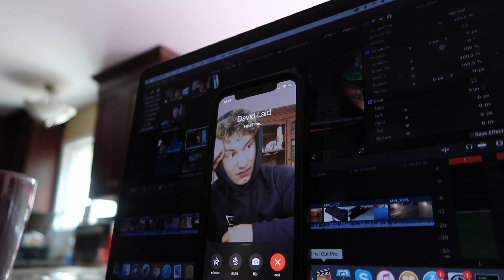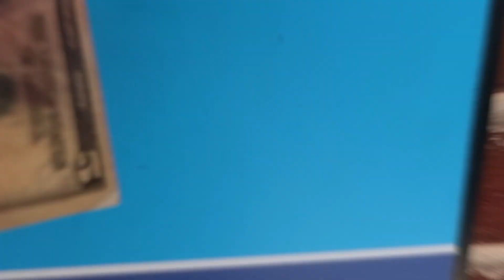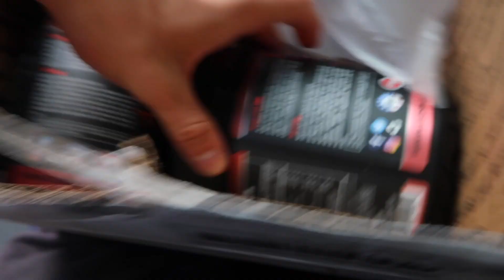Becoming Stronger, Bigger and Better...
Becoming Bigger Stronger and Better. In what exactly you may ask? Well since the competition has been over the extra calories I have been consuming has increased my strength drastically, glycogen tanks through the roof and oh yeah becoming better then superstar poker master David Laid

Music ➤

Oh Be Clever - River
 MOMO Soundz & Juli Romero & Javier Zacharias - There He Goes
3LAU, Paris & Simo feat. Bright Lights - Escape

Road To Youngest Pro
Road To IFBB
Aesthetics
Ab Workout
David Laid
DAVID LAID
David Laid Poker
Anthony Mantello
BACK WORKOUT
Back Workout
GymShark
DAY IN THE LIFE
Diet
How to lose weight
Bodybuilding Contest
BULKING
DAY AFTER A BODYBUILDING SHOW
Bodybuilding Show
POST SHOW DAY
Mens Physique
Men’s Physique Show
bulking
How to Bulk
THE SERIES CONTINUES
A Day In The Life
Grocery Shopping
Lean Bulk
Food to lean bulk
Foods to build muscle